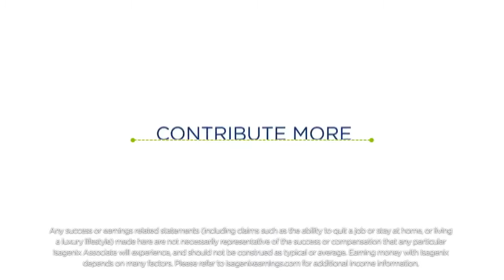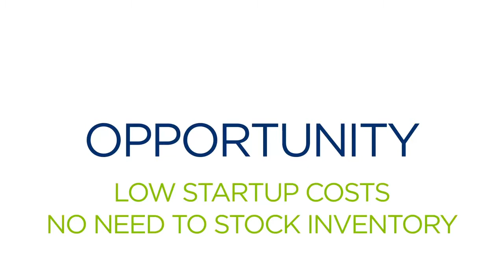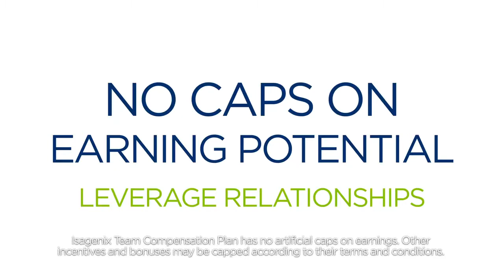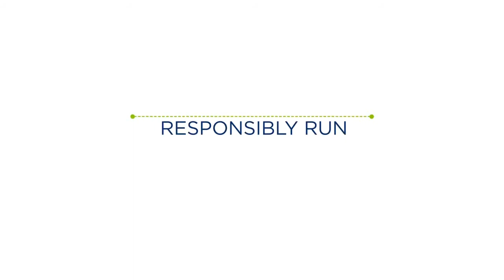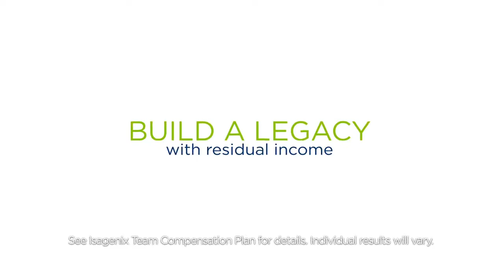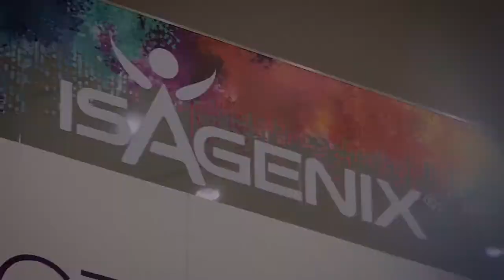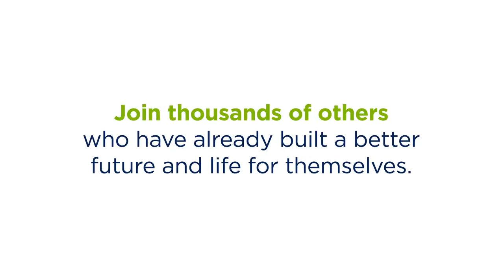Isagenix - Business of the future